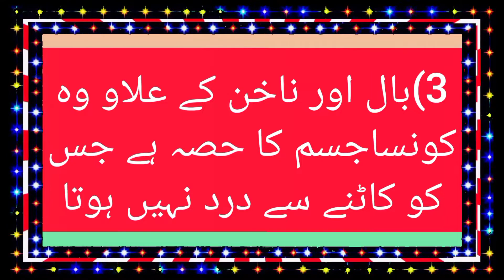Jism ko kaatne Se Dard Nahin hota? kaun sa Jism ka hissa hai jisko kaatne Se Dard Nahin hota?urdu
thanks for Urdu ki dukan

𝘜𝘳𝘥𝘶 𝘗𝘢𝘩𝘦𝘭𝘪𝘺𝘢𝘯 𝘞𝘪𝘵𝘩 𝘈𝘯𝘴𝘸𝘦𝘳 | 𝘉𝘢𝘤𝘩𝘰𝘯 𝘒𝘪 𝘗𝘢𝘩𝘦𝘭𝘪𝘺𝘢𝘯 | 𝘙𝘪𝘥𝘥𝘭𝘦 𝘧𝘰𝘳 𝘒𝘪𝘥𝘴 𝘪𝘯 𝘜𝘳𝘥𝘶 | 𝘜𝘳𝘥𝘶 𝘗𝘢𝘩𝘦𝘭𝘪𝘺𝘢𝘯 𝘑𝘢𝘸𝘢𝘣 𝘒𝘦 𝘚𝘢𝘵𝘩 | 𝘍𝘢𝘤𝘦𝘣𝘰𝘰𝘬 𝘗𝘢𝘩𝘦𝘭𝘪𝘺𝘢𝘯 𝘞𝘪𝘵𝘩 𝘈𝘯𝘴𝘸𝘦𝘳 | 𝘍𝘢𝘮𝘰𝘶𝘴 𝘜𝘳𝘥𝘶 𝘙𝘪𝘥𝘥𝘭𝘦 | Most Difficult Riddles with answer 2022

Urdu Ki Dukan ❤️